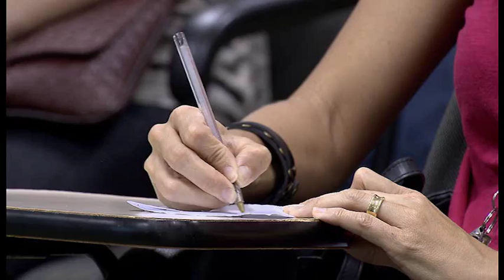Vem Comigo Visita Solidária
SERVIDORES DO STJ VÃO LITERALMENTE A CAMPO APRENDER  TÉCNICAS PARA CULTIVAR HORTALIÇAS EM CASA. Confira no Vem Comigo!